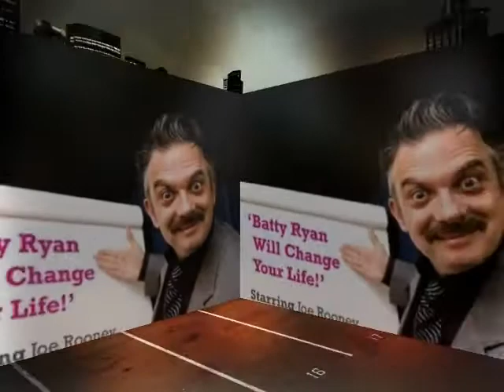Underground Cinema Part IX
Its the second last screening before the Underground Cinema Film Festival and Awards and the standard this month is just incredible.

Check out our full line up by using the following link

They can also be purchased on the door on the night.

Looking forward to seeing you at the end of the month

Dave

P.S. Please visit our new Facebook Page dedicated to the Film Festival which will take place in September